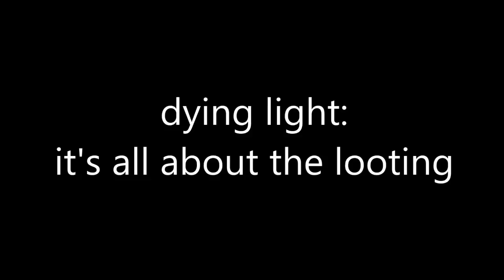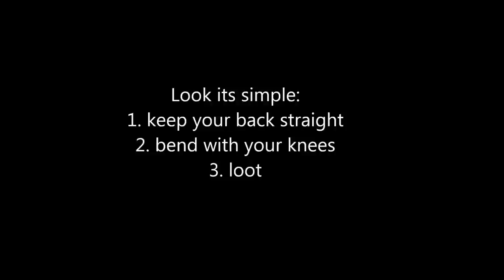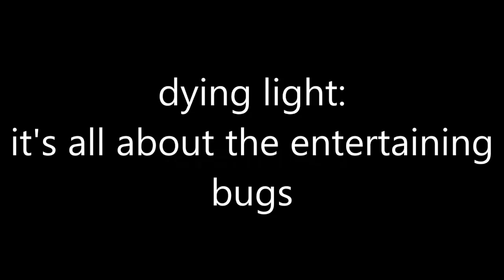[dying light] highlight reel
we both had a lot of fun with this game, despite any ribbing we give, it's one of the best co-op experiences we've had in a long time.
looking forward to the expansion now :D